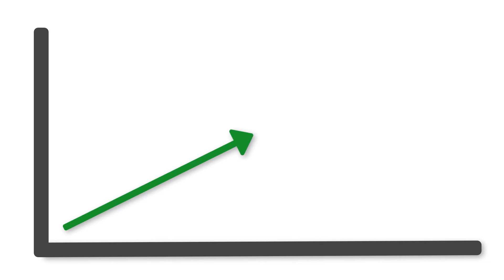FOOTBALL PREDICTIONS TODAY 28/10/2022 | SOCCER PREDICTIONS | BETTING TIPS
This video contains the betting tips for today football,  Friday 28th, October, 2022. Sports betting can be challenging without professional betting predictions and that's why Masked bettor betting tips youtube channel provides daily betting predictions and tips.

You are advised to watch from this whole video as it contains 28/10/2022 betting tips.